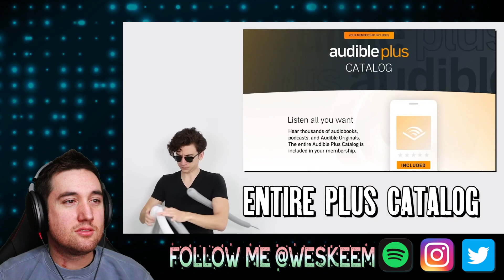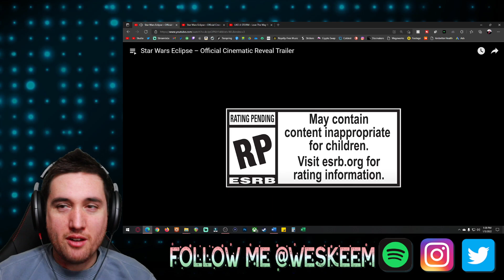Musician Reacts to DANIEL THRASHER just got autotune surgery